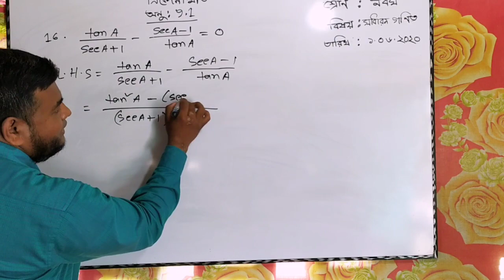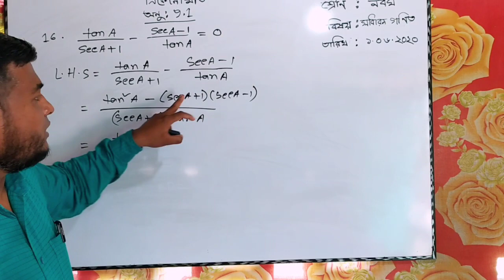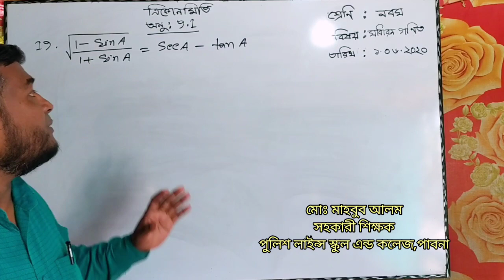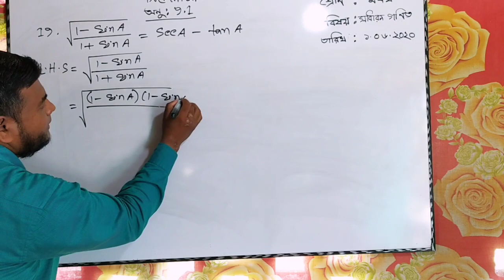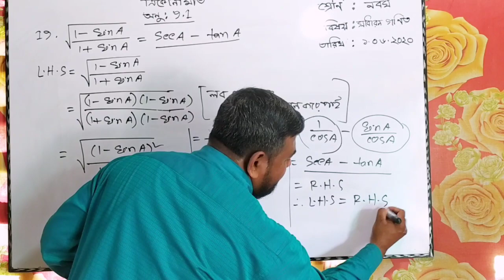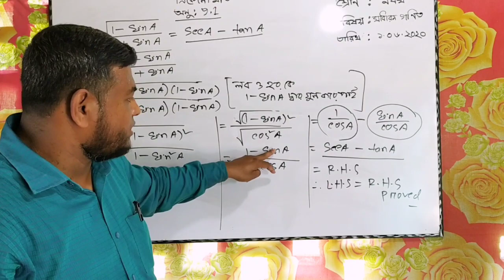Class Nine Math-Chap 9.1, Mahbub Sir, Police Lines School and College, Pabna